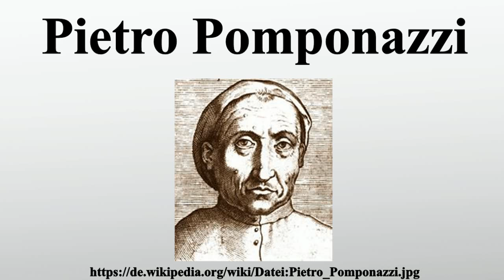Pietro Pomponazzi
Vielen Dank für Ihre Unterstützung:

Pietro Pomponazzi war ein italienischer Philosoph und Humanist der Renaissance.